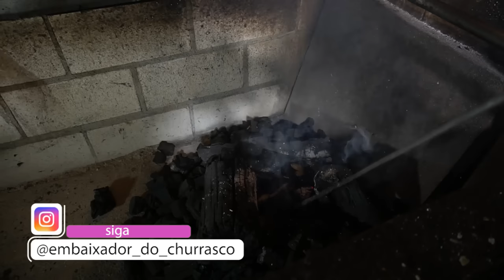A brasa perfeita para seu churrasco(carvão e lenha) | Embaixador do Churrasco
Opaa pessoal, tudo bem?

Quer aprender a fazer um fogo com até 6 temperaturas diferentes na mesma churrasqueira? Clica no link abaixo e conheça o método Churrasco na Prática:

O apelido de "Embaixador do Churrasco" veio da vontade de seu fundador de disseminar o conhecimento sobre CHURRASCO.

O empresário Mauro Camargo contabiliza mais de 20 anos de experiência na arte de preparar uma bela carne, inclusive em eventos e consultorias internacionais, mas sua empresa de sucesso começou por acaso.

Ainda jovem teve de assumir o açougue da família às pressas. Algum tempo depois, criou o buffet Cia do Churrasco e foi aprendendo na prática sobre o manejo dos alimentos.

Mauro Camargo faz palestras em eventos e fornece dicas para o público se tornar o "churrasqueiro da turma" e neste canal irá transmitir seus melhores conhecimentos para preparar o churrasco perfeito.

Aqui você aprenderá como preparar seu churrasco, antes mesmo de comprar as carnes e saberá como conquistar a clientela e as visitas através do sucesso de sua churrasqueira e preparo de carnes!